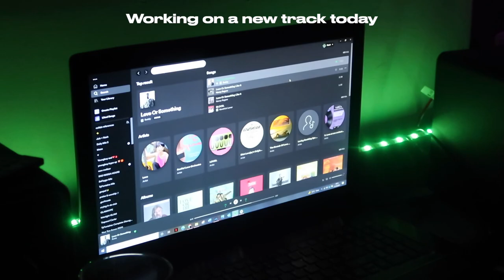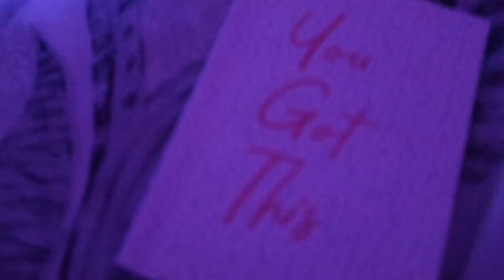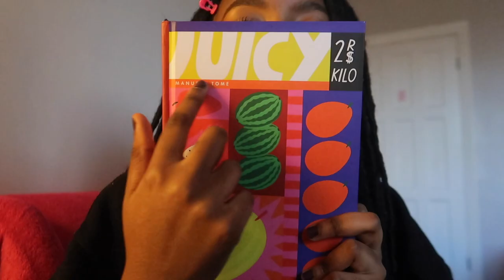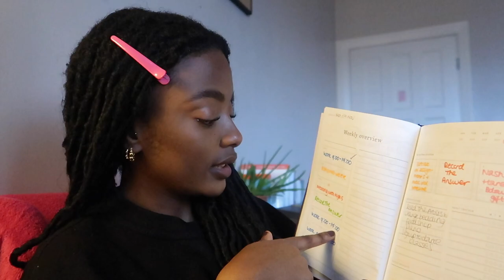life of a music student living in london | studio session, sofar sounds event and how I plan my week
Hi guys! I hope you enjoy this vlog! It's a few consecutive days in my life as a music student, I thought it would be insightful to share what I get up to during studio sessions and my days off. This vlog features my talented friends who are also musicians so please go check them out! ALSO for any aspiring musicians or anyone looking to be inspired by music., let me know down below what other content you would be interested in seeing, there are obviously more sides to starting out in the music industry as an independent artist so please share! I hope you enjoy!

'ROTATION' featuring myself and Slicko (Produced by Sicko) will be out now!!